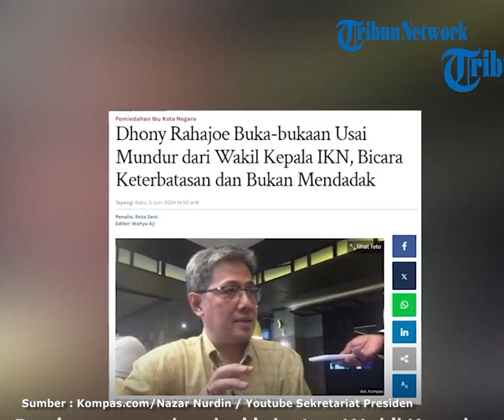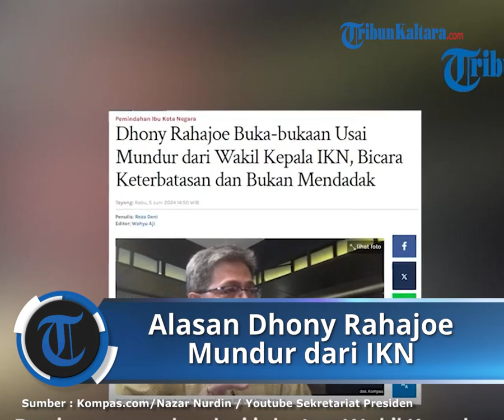Dhony Rahajoe Buka-bukaan Usai Mundur dari Wakil Kepala IKN, Bicara Keterbatasan dan Bukan Mendadak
TRIBUN-VIDEO.COM - Mundurnya Dhony Rahajoe sebagai Wakil Kepala Otorita Ibu Kota Nusantara (IKN) menimbulkan tanda tanya di kalangan masyarakat.

Namun, ternyata keputusan mundur ini tidak diambil secara mendadak.

Bahkan telah didiskusikan langsung dengan Presiden Jokowi sejak Mei 2023.

Hal itu disampaikan oleh Dhony pada Rabu (5/6/2024) untuk menghindari spekulasi liar di publik.

"Hal ini tidak mendadak, telah lama saya diskusikan dengan Presiden Jokowi yaitu sejak Mei 2023," kata dia, dikutip dari Tribunnews.com.

Baginya, mundur dari jabatan Wakil Kepala Otorita IKN adalah keputusan yang sangat berat.

Namun, Dhony merasa punya keterbatasan dalam mewujudkan transformasi peradaban baru di IKN.

Oleh karena itu, keputusan mundur diambil sebagai bentuk tanggung jawabnya kepada publik.

"Keputusan yang sangat berat untuk mengundurkan diri ini saya ambil karena keterbatasan wewenang sebagai Wakil Kepala OIKN," imbuh dia.

Menurut Dhony, pergantian kepemimpinan adalah hal biasa dalam suatu pemerintahan.

Ia pun berharap negara menemukan pengganti yang lebih baik untuk memimpin Ibu Kota Nusantara.

Adapun selain Dhony, Bambang Susantono juga mundur dari jabatannya sebagai Kepala Otorita IKN. (Tribun-Video.com)